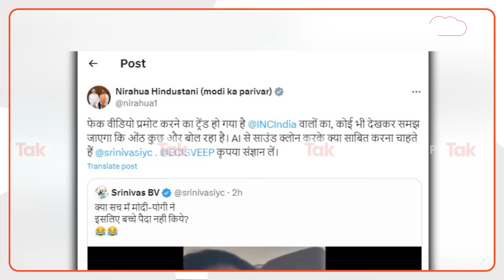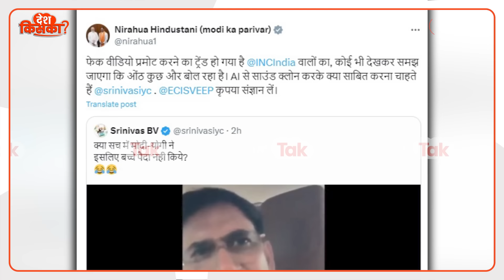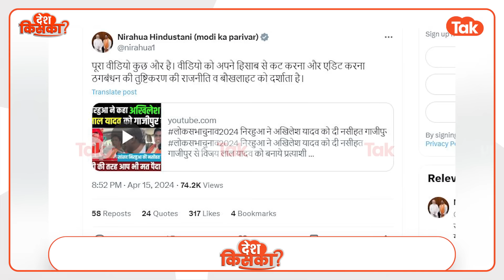Nirahua Viral Video : दिनेश लाल यादव निरहुआ का असली वीडियो मिल गया, खुल सारी सच्चाई?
लोकसभा चुनाव का सियासी घमासान तेज हैं. विपक्षी दल लगातार महंगाई और बेरोजगारी को लेकर केंद्र व मोदी सरकार पर हमला कर रहे हैं. जिसे लेकर बीजेपी सांसद और आजमगढ़ लोकसभा सीट से प्रत्याशी दिनेश लाल यादव निरहुआ का बयान वायरल हो रहा है. इसमें उन्होंने कथित तौर पर कहा है कि बेरोजगारी तो वो लोग बढ़ा रहे हैं जो बच्चे पैदा किए जा रहे हैं.